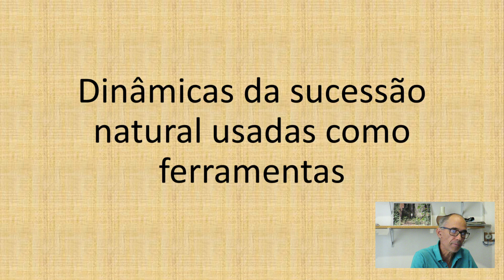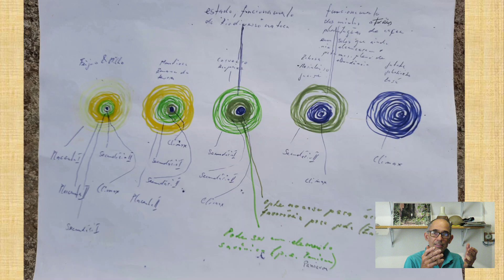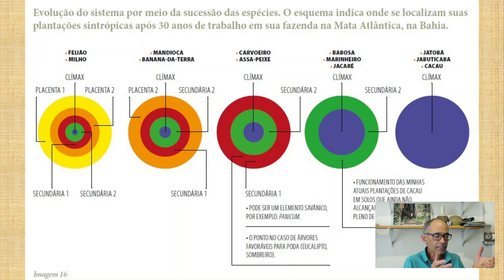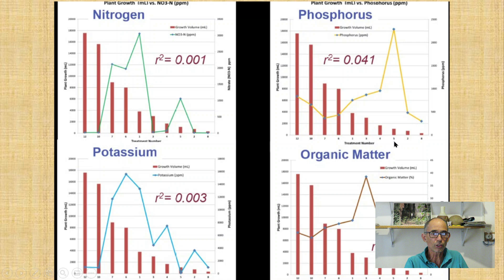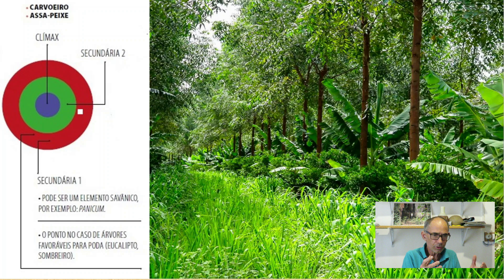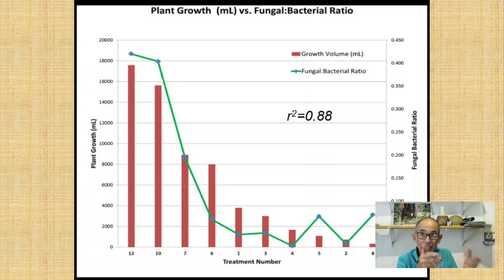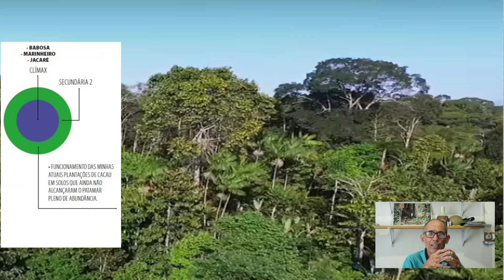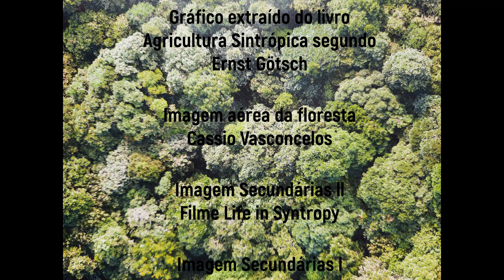Entendendo os gráficos do livro Agricultura Sintrópica segundo Ernst Götsch - parte 1.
Neste gráfico Ernst nos brinda com uma imagem da dinâmica da sucessão natural. Entender a sucessão natural pode facilitar muito o estabelecimento de nossos agroecossistemas. Somente vamos compreender a profundidade dessa imagem quando praticarmos, pois não é possível aprender aquilo que ainda não está dentro de nós. A realidade é coemergente , ou seja, somente entenderemos a floresta se ela estiver internalizada em nós, se conhecermos uma floresta. É preciso conhecer as florestas, passar dias andando dentro de florestas, dormir dentro delas, viver em uma floresta, assim vamos acostumando nossa visão, nosso olhar. Quando iniciamos em uma área degradada, e plantamos árvores que crescem bem nessa terra fraca, sem insumos externos, vamos precisar passar por vários ciclos de poda e crescimento,  acelerando a sucessão natural. As vezes árvores mais exigentes nascem e vão lentamente construindo aquele solo, nosso papel é fazer parte desse caminho, como uma célula de um super organismo. Não podemos burlar as leis naturais, apenas segui-las e quanto mais corretamente seguirmos suas leis, mais rapidamente criaremos um ambiente propício para nós.

Agora você pode comprar o livro virtual (ebook) - Agricultura sintrópica segundo Ernst Götsch, o qual pode ser aberto em seu notebook, computador ou celular, podendo até imprimir o livro se quiser. Comprando o livro você apoia as pesquisas de Ernst Götsch e do CEPEAS.